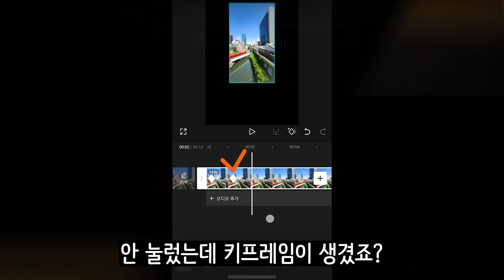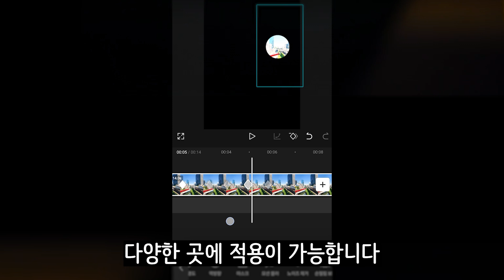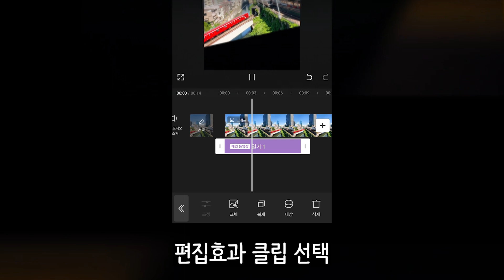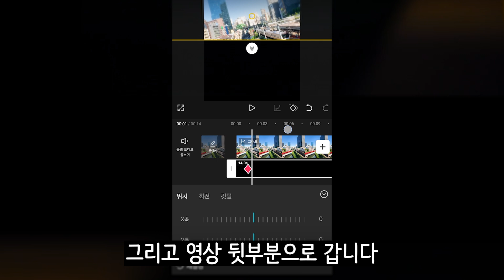(ENG/JPN) 캡컷 키프레임 사용법! 확대, 축소, 애니메이션, 시네마틱오프닝까지! | 입문자용 강좌 (모바일 캡컷) | 가로버전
[예제영상 받기]

🙂안녕하세요 거트루드입니다.
줌인, 줌아웃, 회전, 애니메이션 등 소스의 형태가 바뀌려면 '키프레임'을 사용해야 합니다.

대부분의 영상편집 프로그램에서 사용하는 기능이기 때문에 이거 하나만 잘 배워놔도 더욱 풍부하고 다양한 표현이 가능하죠!

거트루드의 예제와 함께 재미있는 편집을 배워보세요!

❓ 배우고 싶은 편집이나 궁금한 점은 댓글로 남겨주세요!

[ Timeline ]
 0:00 예제 소개
 0:13 1️⃣ 키프레임 사용법
 1:19 2️⃣ 키프레임 그래프 적용
 1:28 3️⃣ 영상 줌아웃 효과
 1:56 4️⃣ 편집효과로 쉽게 만드는 오프닝
 2:35 5️⃣ 부드럽고 예쁜 오프닝
 3:12 6️⃣ 다음 강의